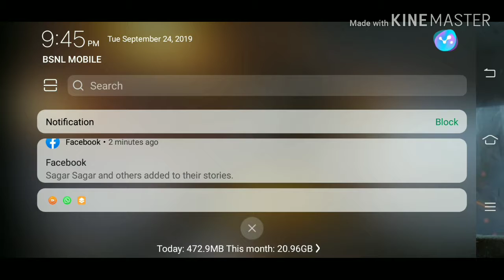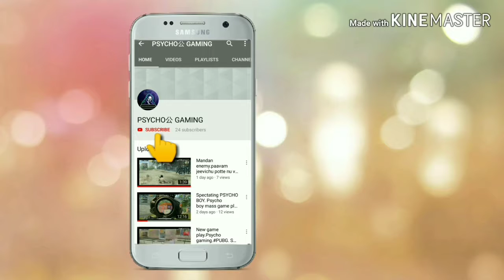എന്നാലും എന്റ മലയാളി.... എന്നോട് ഈ ചതി വേണ്ടായിരുന്നു. TEAM UP WITH A MALAYALI AND THIS HAPPENED